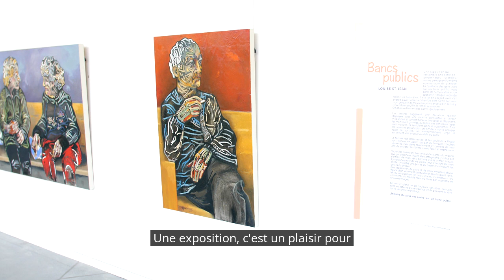Exposition Bancs publics par Louise St-Jean